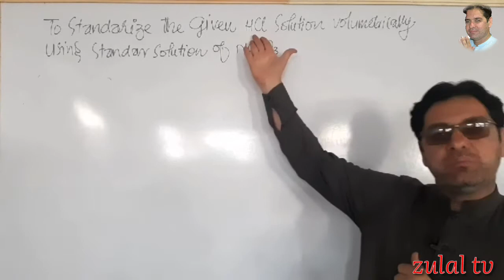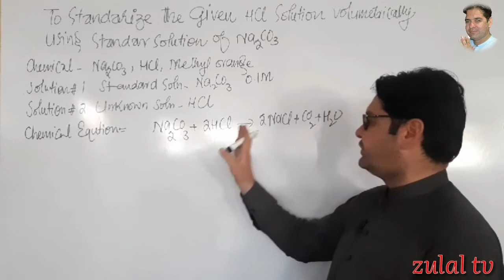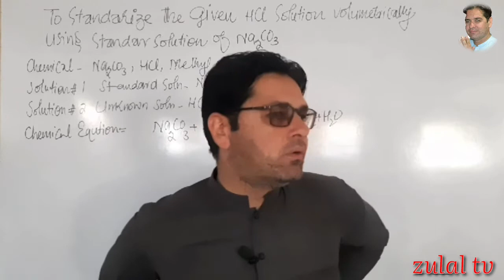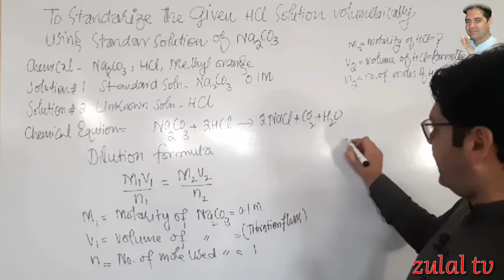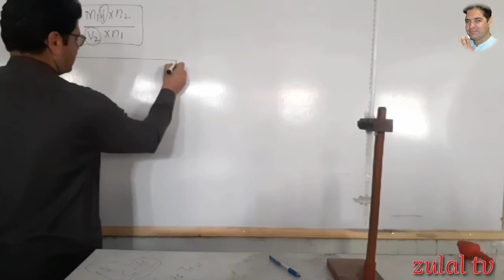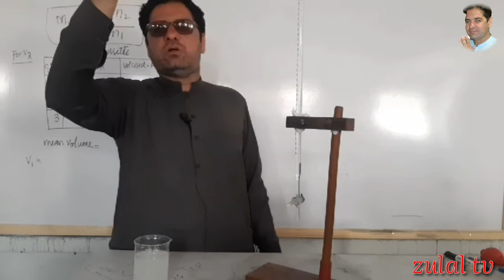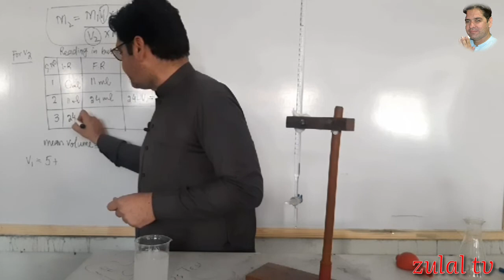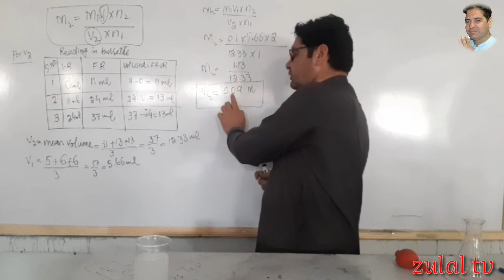Standardization of hydrochloric acid solution by using standard solution of sodium carbonate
Here we performed practical on standardization of hydrochloric acid solution by using standard solution of sodium carbonate through titration technique.
By taking 5ml of sodium carbonate solution in titration flask and for indications of reaction completion add 3 to 4 drops of methyle orange which change the colour of solution to orange after that drops wise added hydrochloric acid solution drop wise till the colour of solution of sodium carbonate change to red than carried out the necessary calculations and get the required  result